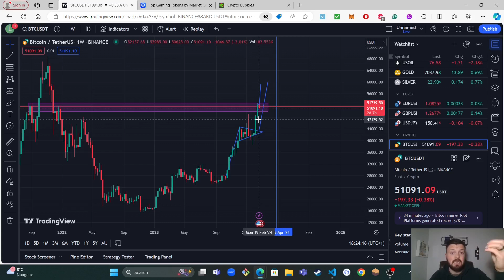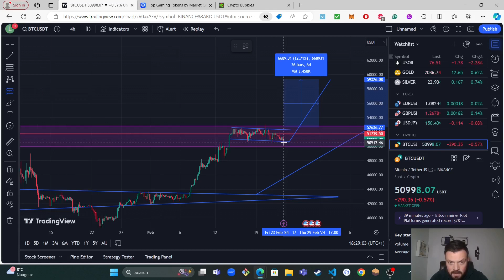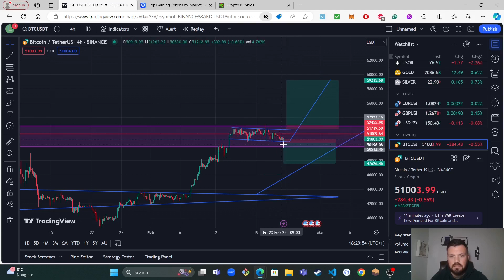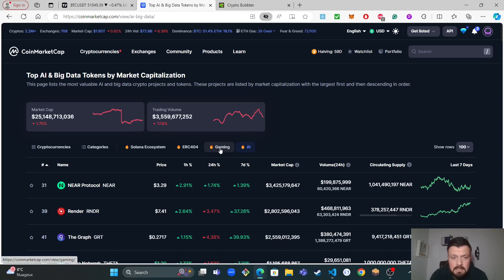BITCOIN TA + AI WILL PUMP, GET READY!!!!